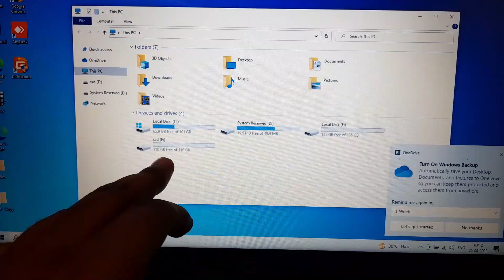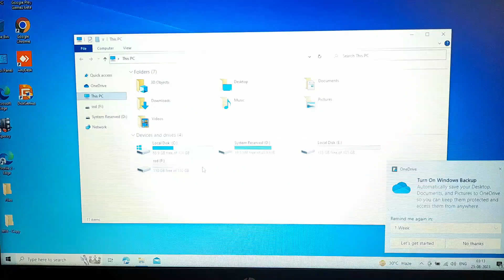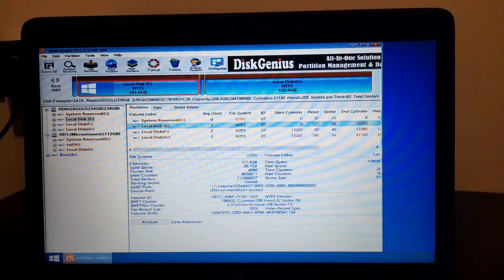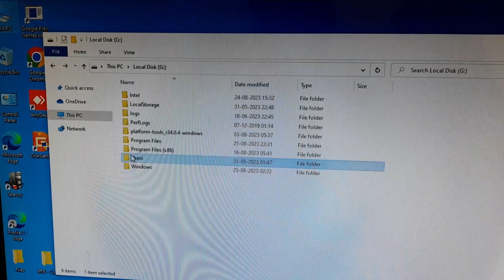Boot Windows 10 From An External SSD | No Internal SSD Required | Portable SSD | Digital Mishra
In this video we will see how to Boot Windows 10 From An External SSD. By using this method you can use your PC in any computer in the world. Means a SSD can be your own PC.

windows 10,
how to boot windows from external ssd,
portable ssd,
install win 10 on external ssd,
install win 11 in external hdd,
make portable ssd,
Boot Windows 10 From An External SSD,